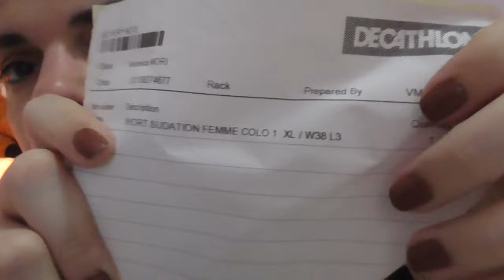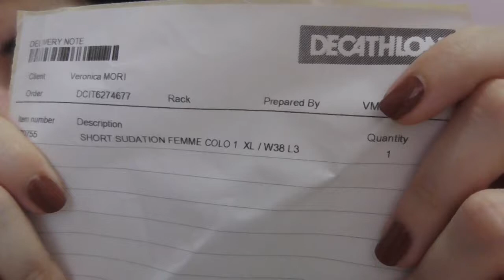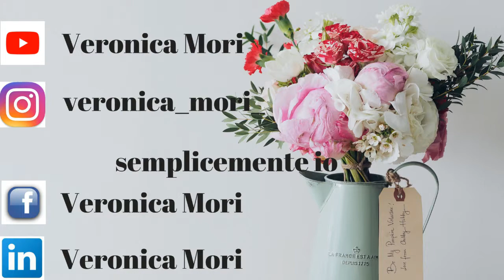HEY c'è un nuovo haul!!!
ciao a tutti oggi nuovo video haul. acquisti accumulati in questo periodo...spero che il video vi piaccia...lasciate un like un commento...iscrivetevi al canale e attivate la campanella...vi mando un grosso bacio e noi ci vediamo al prossimo video...ciao ciao